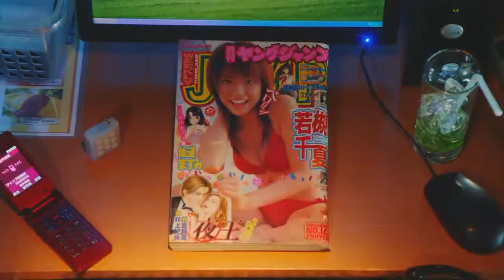Let’s CELEBRATE this NEW YEAR in the French Way with JEAN PIERRE POLNAREFF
First Of All Happy New Year to all of you guys i hope this year you can meet your personal goals, like this guys Jean Pierre Polnareff who is ready to kick some asses in this game
Hey guys! Today I'll be playing Jojos bizarre adventure and in this video I will be showing you (input) and (input).

You can find me on:
That YouTube gaming channel video description template will help you to get started. As you grow and post more videos you can begin to add your own personal flavor on it.